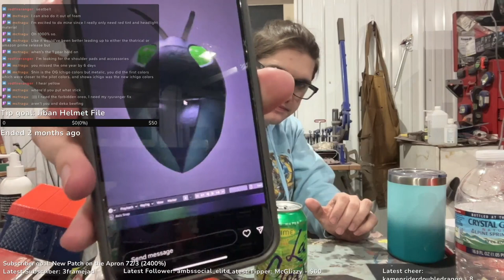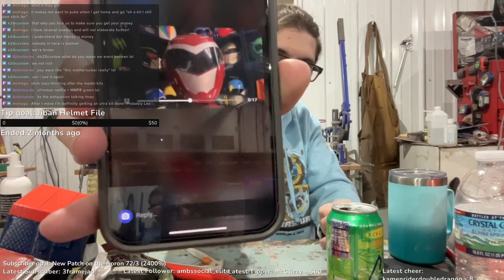Post-Party Depression 3-23-24